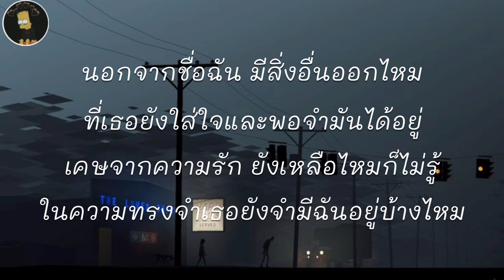นอกจากชื่อฉัน - Actart [ เนื้อเพลง ]